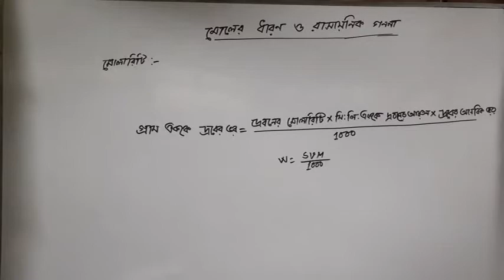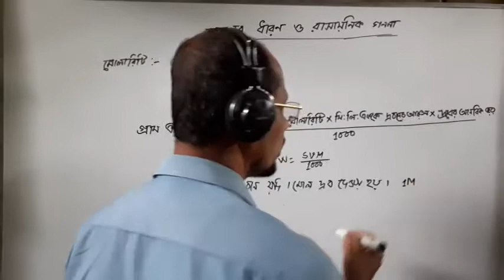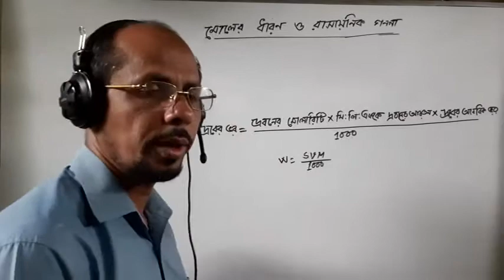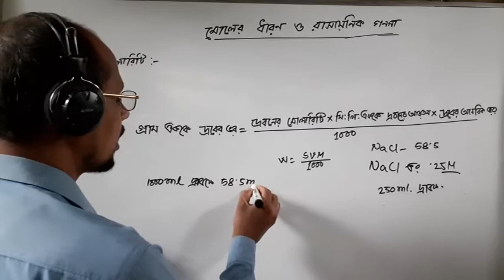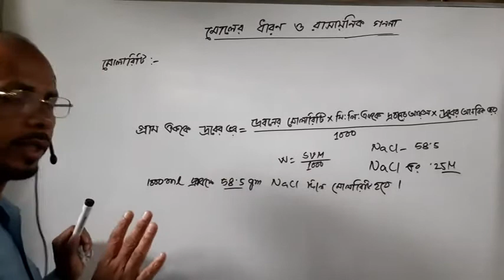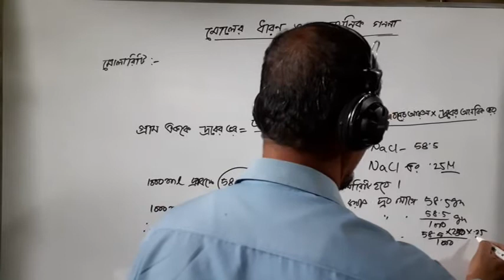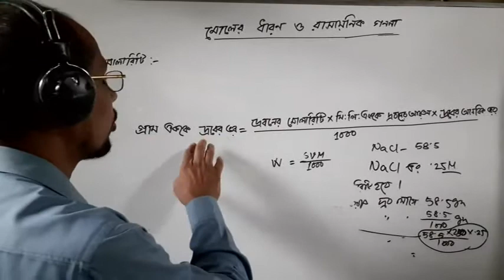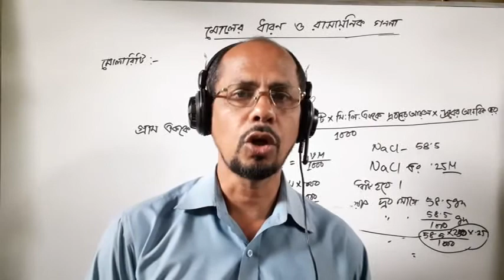Concept of mole and chemical counting 3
The channel will be used to help the students by providing education relented video. The world now is in a crises  regarding covid-19
virus. Educational  institution are closed. So the education is being hamper. As the Students can continue their study even staying at home this channel will help them providing class videos.